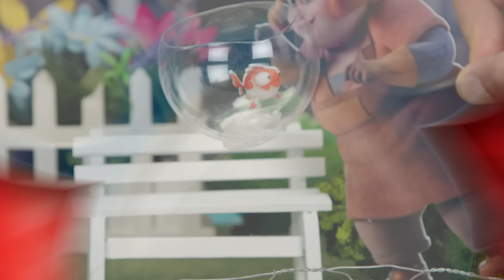Mighty Pups Stop a Spinning Energy Ring | PAW Patrol | Cartoons for Kids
In this PAW Patrol toy play video, Victoria Vance gets caught in a giant metal ring and spins out of control through the city! Luckily, the Mighty Pups are there to save the day!